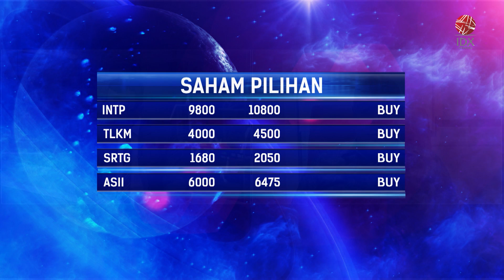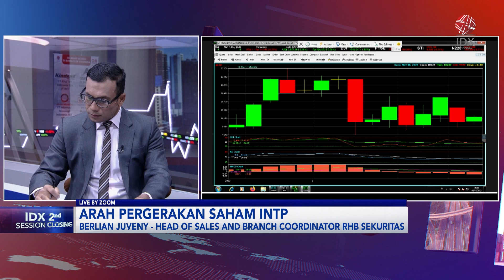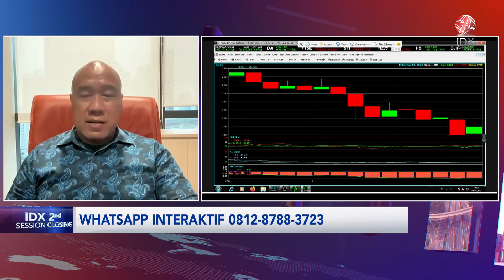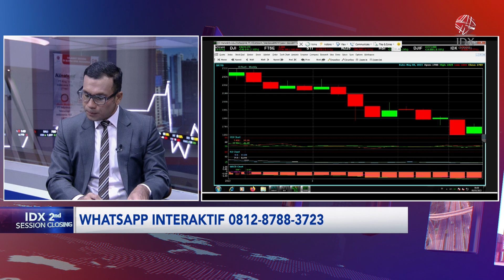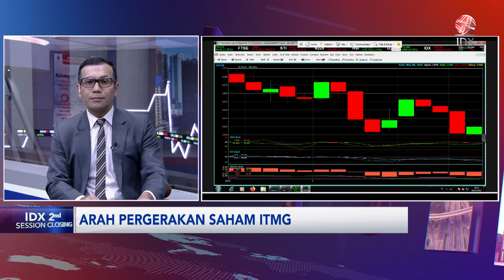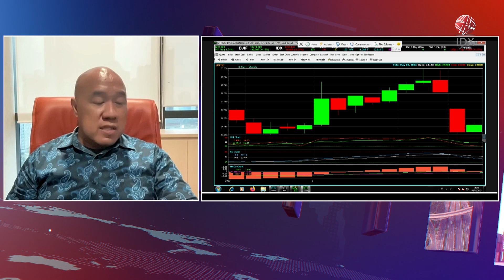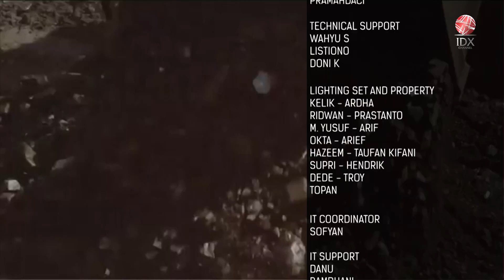Cermati Saham Pilihan: INTP, TLKM, Hingga ASII | IDX CHANNEL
"Saksikan tayangan kami Official Youtube IDX Channel di Program 2nd Session Closing, Senin (08/05/2023) dengan Tema Cermati Saham Pilihan: INTP, TLKM, Hingga ASII.